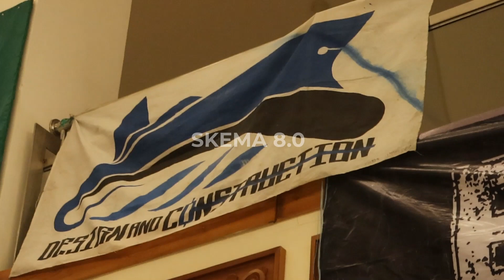AFTER MOVIE SKEMA 8.0 2023